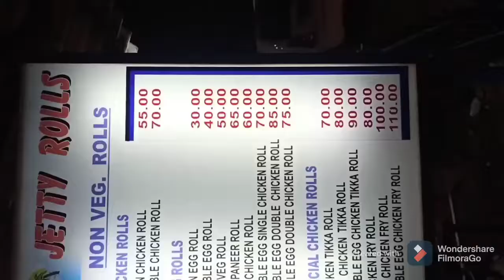Jetty Egg Roll ... Daman street Food of India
Egg and Tofu Roll Recipe - Scrambled eggs and tofu rolled in tortillas and served.

This recipe is from FoodFood TV channel & has featured on Sanjeev Kapoor Kitchen.

Main Ingredients : Eggs ( अंडे ) , Beancurd

Cuisine : Mexican

Course : Snacks and Starters

For more recipes related to Egg and Tofu Roll checkout Egg Patties , Poached Eggs in Tomato Chilli Sauce , Egg Chaat , Egg Roll . You can also find more Snacks and Starters recipes like Lemon Cream Scones, Peppy Prawns, Chickpea And Potato Burger, Sesame Gold Coin. Or try out these recipes from Mexican Cuisine like Mexican Magic Cups, Enchiladas, Tortilla With Grilled Vegetables And Rice - Grill , Burritos With Chicken And Rice.

Egg and Tofu Roll Recipe Card

Hindi: anda
You should always stack your fridge with at least a dozen of them. Why? Handiest food to have around! Kids are hungry? Make some egg sandwiches. Guests come in, make an egg curry or egg biryani. You are hungry? Poach an egg and have it topped with stir fried veggies – perfect protein source for the body! Check the freshness – keep a raw egg in a bowl of water. Fresh eggs will stay at the bottom while stale eggs stand on end or float.

Cook time : 11-15 minutes

Serve : 4

Level Of Cooking : Moderate